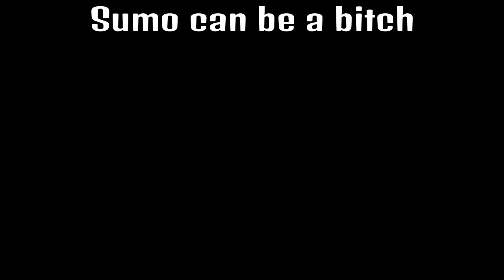GTA V - Funny Moments #1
Sub to
Isaac Parsons
Tyson Holden
Swarmz
Chookah

Leave a COMMENT on what games u would like to see me play and what vids u want to see made from them.

Add me on PSN with a message - RiotGamez16

Watch out for new vids!